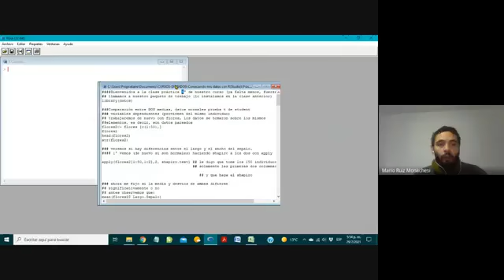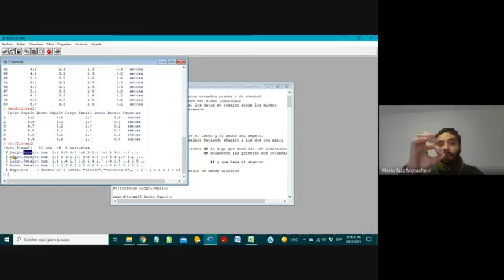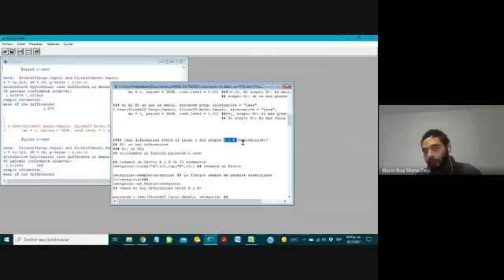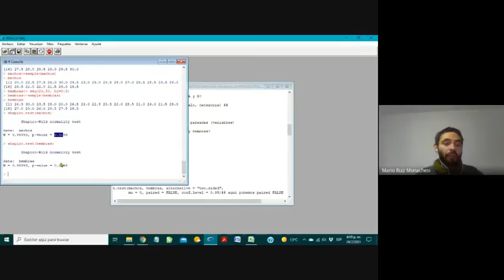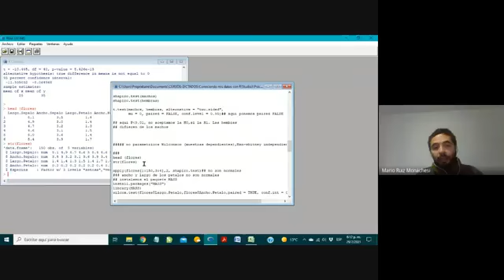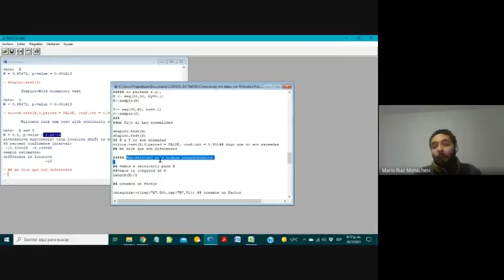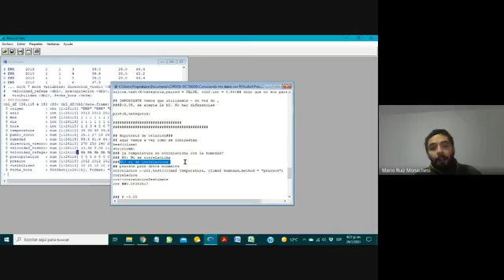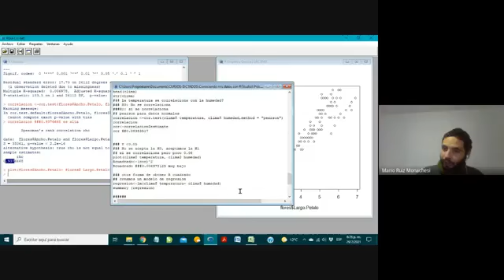CURSO R: 4 Clase Práctica (parte uno)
Prueba de Hipótesis: Tipos de hipótesis ¿Qué es el valor de P?. Comparación entre dos medias: Test t (datos paramétricos) para grupos y variables.prueba U de Mann-Whitney para grupos y prueba de Wilcoxon para variables no paramétricas. Comparación entre más factores: Análisis de la Varianza (ANOVA) y prueba de Kruskal Wallis. Correlación y regresión entre variables. Supuestos de modelos.